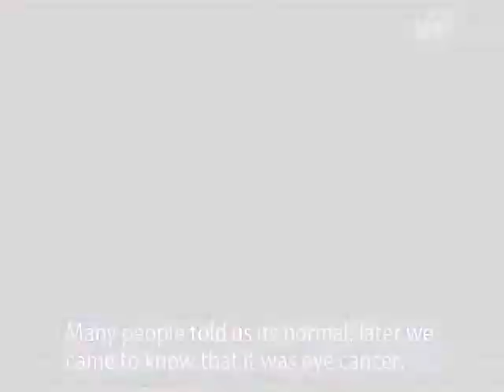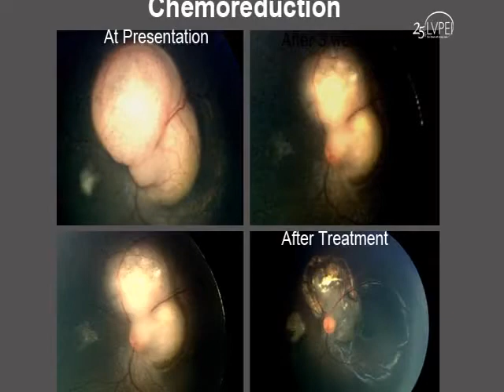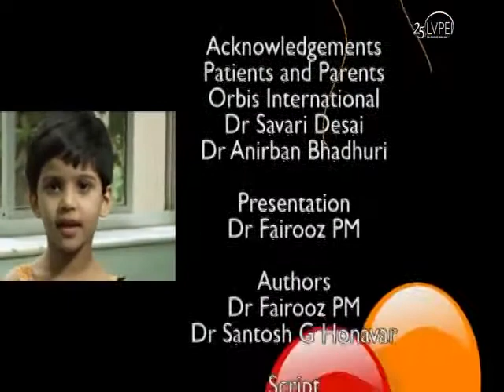Retinoblastoma (Eye Cancer) They Live and See-Cankids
Exclusive Retinoblastoma (Eye Cancer) Awareness Video